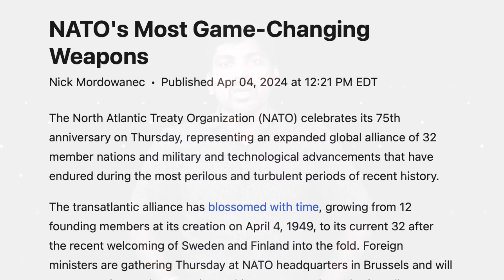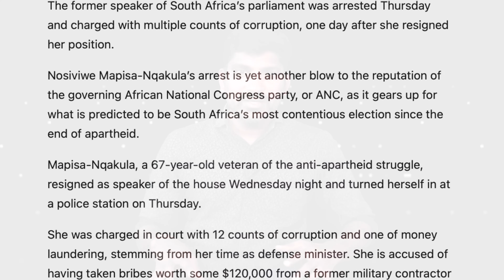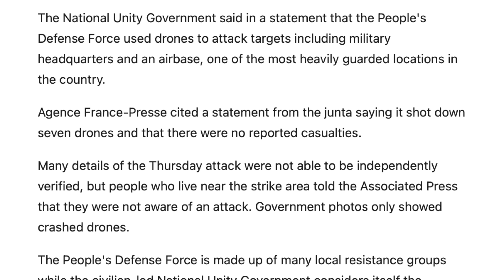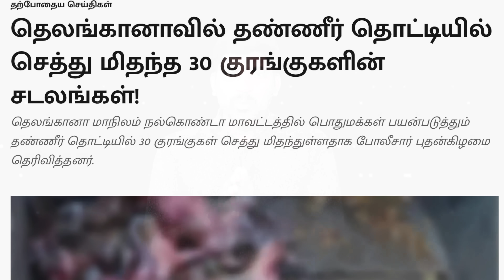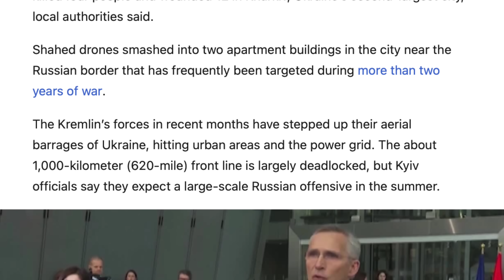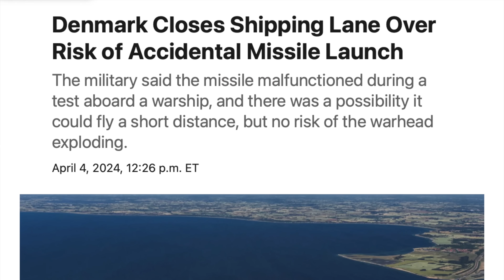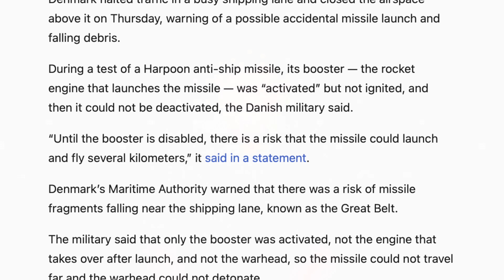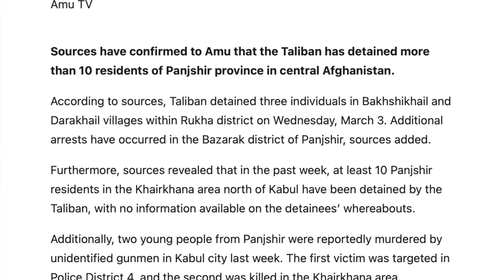World's most powerful MRI | மியான்மரில் புரட்சி வெடிக்குமா | Tamil Vidhai